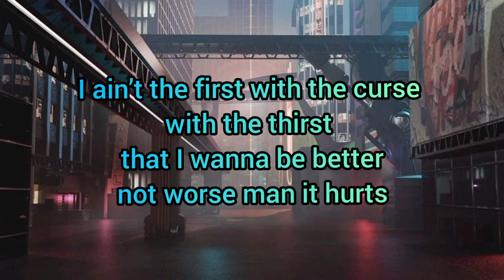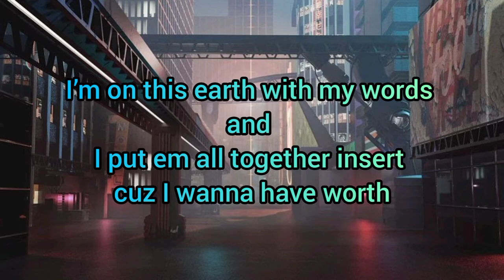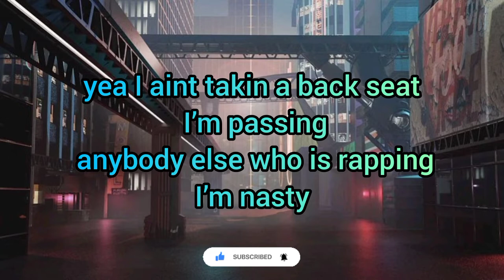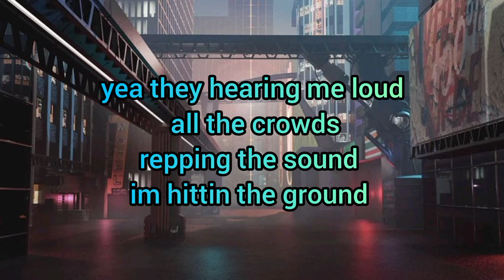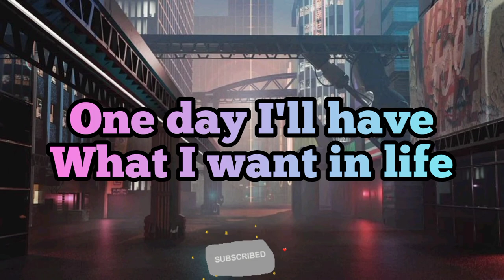LIFE - NEFFEX [ Lyrical video ]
LIFE is a very amazing song
It means about Our Life

Neffex songs are so meaningful
If we understand it freshly we could do some better for our life.

To listen more amazing song